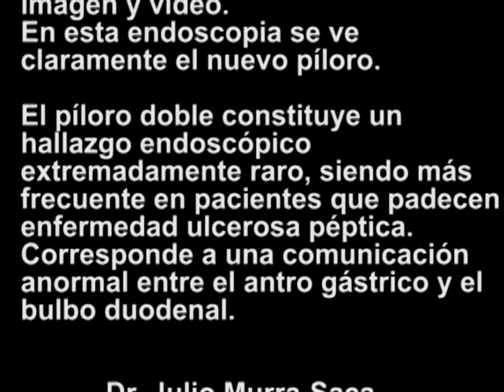Endoscopia de Doble Píloro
Doble Píloro: una complicación de úlcera gástrica

Paciente masculino de 70 años con dolor abdominal. náuseas y vómitos 6 meses previos le habían realizado una endoscopia en otra clínica donde le detectan úlcera gástrica pre-pilórica.
Persisten sus síntomas dispépticos y es referido a nuestra unidad para su evaluación encontrando esta imagen y video.
En esta endoscopia se ve claramente el nuevo píloro.
Consiste en una comunicación fistulosa entre el antro gástrico y el bulbo duodenal, generalmente entre la curvatura menor del antro y la porción superior del píloro, El píloro doble puede ser congénito o adquirido. La variedad congénita es extremadamente rara. El píloro doble adquirido es una complicación de la enfermedad ulcerosa péptica. El píloro y la fístula son separados por un tabique o un puente, el cual es también usualmente el sitio de formación de la úlcera.
Muchos pacientes con píloro doble adquirido tienen una larga historia de enfermedad ulcerosa péptica y/o uso de AINE. Algunos pacientes tienen múltiples endoscopias que muestran un único y normal canal pilórico con úlceras en el estómago o duodeno. Interesantemente, algunos pacientes con enfermedad ulcerosa péptica reportada alivian sus síntomas después de la formación de la fístula.

La mayoría de los pacientes en los que se desarrolla píloro doble tienen doble píloro a pesar de estar en tratamiento antisecretor. La razón de la mala curación a pesar del tratamiento no está clara.
La mala cicatrización puede deberse a la falta de apego al tratamiento, a la no disponibilidad de medicamentos o a la utilización de medicamentos ulcerogénicos como los AINE. También se ha reportado que varias enfermedades sistémicas, incluyendo la diabetes mellitus, la enfermedad pulmonar obstructiva crónica, la enfermedad renal crónica, la artritis reumatoide y el lupus eritematoso sistémico, están asociadas con píloro doble.
Más información visitar nuestro atlas en línea